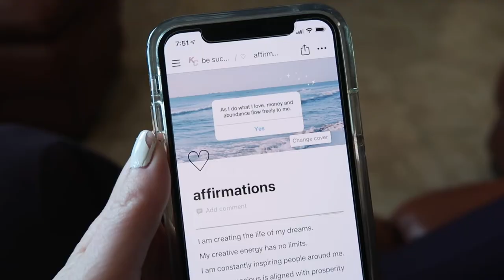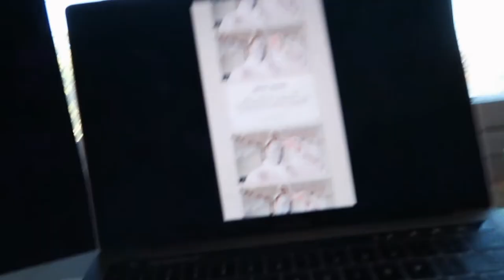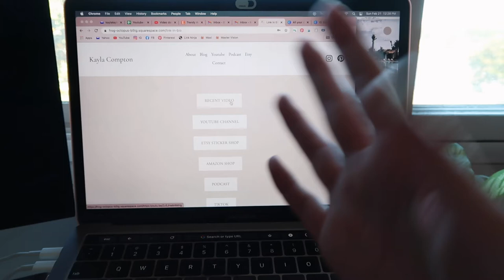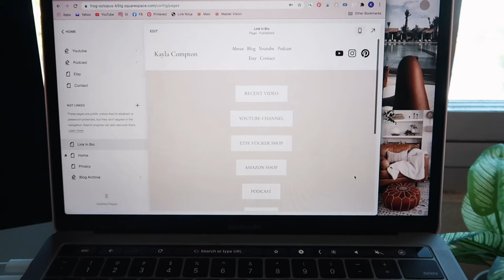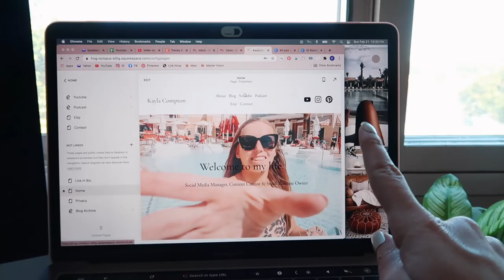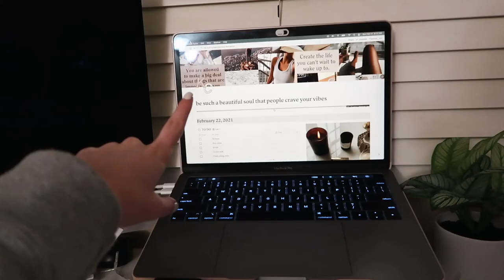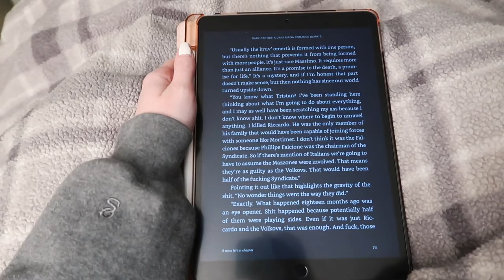PRODUCTIVE VLOG: american eagle haul, working on my small business & content creation & more!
PRODUCTIVE VLOG: american eagle haul, working on my small business & content creation & more! Back with another productive day in my life because you always seem to love these productive vlogs! In this vlog, I'm working on my small business and content creation, I do a little American Eagle haul and more!

ｍｅｎｔｉｏｎｅｄ
5-Pound Weights
8-Pound Weights
10-Pound Weights
Ribbed Seamless Sports Bra
Offline Ribbed High Waisted Leggings
Aerie Seamless Padded Bralette
Offline Real Me High Waisted Leggings

ｅｑｕｉｐｍｅｎｔ
Vlog Camera
Editing Software: Final Cut Pro